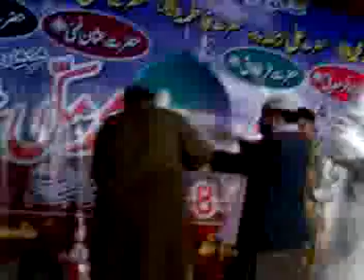BABA Sain Yeh Nazar Mere Pir ki Mehfil e sama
PIR SUFI ABDUL RAOUF KHAN NAQSHBANDI QALANDRI in Urs-e-Mubarak
Hazrat Makhi Shah Ashabi Baba 6-7-8-9 zil Haj
World Famous Qwaal Master Mumtaz and Hamnawa